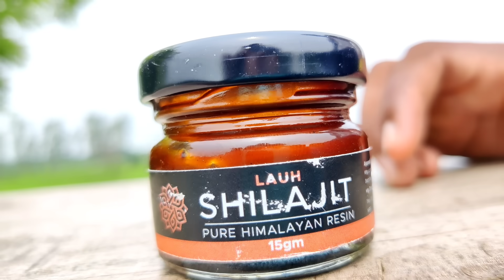कमजोरी कैसे दूर करें - How to reduce weakness -पिचका गाल कैसे फुलाएं - desi gym fitness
welcome to my channel desi gym fitness. in this video we are talking about how to reduce weakness from your body so it's very easy and detailed video that help you to be strong to build stamina in a very easy way.

here we're doing top 5 things that will help you to reduce weakness.

diet

workout

bodybuilding

fitness

sports

exercise

home workout

bodyweight exercises

gym

Regards
Santosh Kumar.